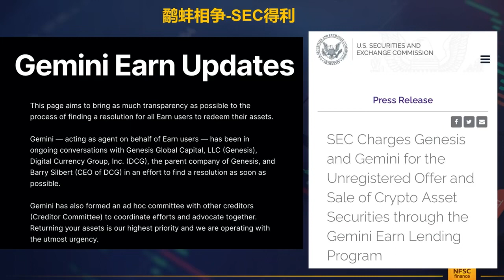DCG和Gemini矛盾不断升级，SEC以涉嫌非法销售未注册证券为由对DCG子公司Genesis和Gemini这两家公司进行处罚❗️喜财经293期